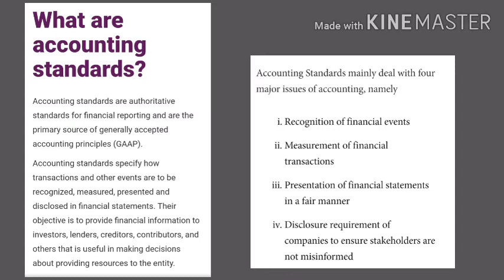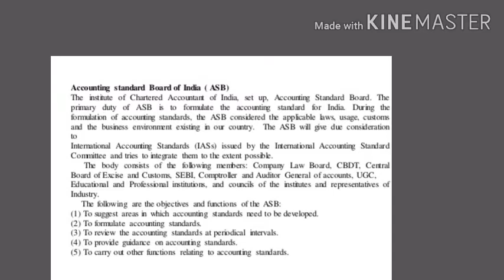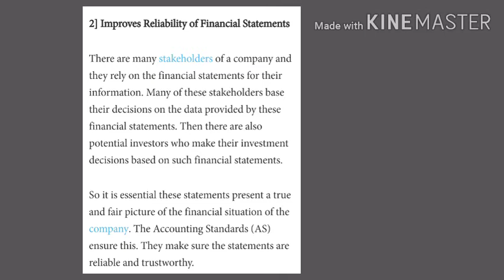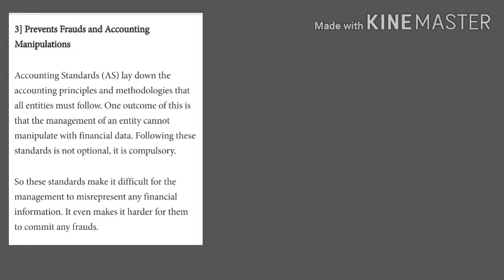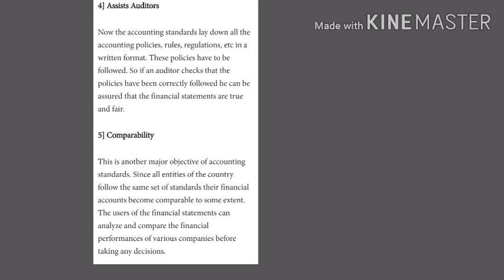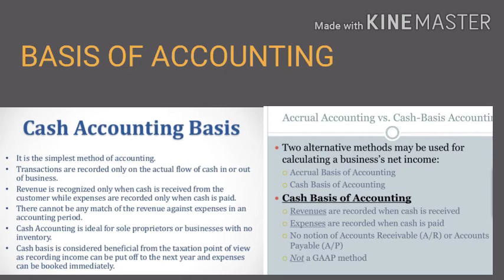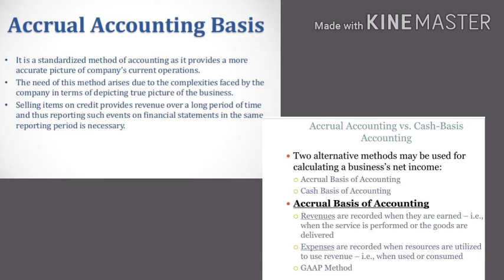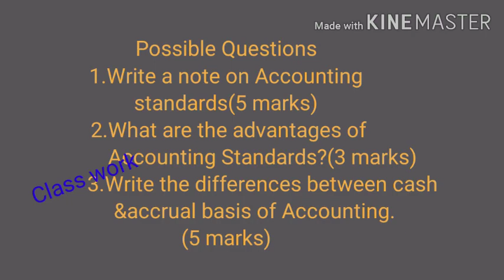Accountancy xi(Unit 2/session 6) video modified on 8/10/21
Accounting Standards